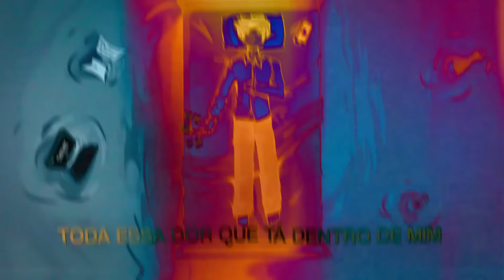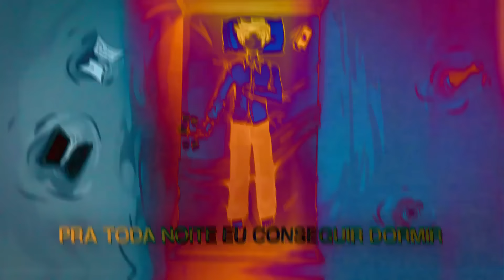Konza - Desabafo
Cantor/compositor: @eukonza
Video: @helissongomess
Ilustração: @_camally

Ansiedade anda me sufocando
Eu não consigo mais respirar
Volume no alto e no fone tocando

Aquele som da sad pra me acalmar

Noites refletindo eu acabo chorando
Mais um vez eu venho desabafar
Sono desregulado, psicológico abalado
Tô muito fraco pra continuar
Todos os dias eu penso em sumir daqui
Esse vazio parece não ter um fim

Mente cansada, eu tô exausto
Não faço mais nada, eu tô acabado
Passo a madrugada inteira acordado
Pensando em tudo que eu fiz de errado

Me machuca demais
Já não aguento mais
Ficar pensando sempre em desistir
Me diz como é que faz
Eu só queria ter paz
Pra toda noite eu conseguir dormir

Me machuca demais
Toda essa dor que tá dentro de mim
Pra tudo isso eu parar de sentir

Tô tentando me encontrar aqui nesse lugar
Sou uma peça que não consegue se encaixar
Chorei muitas vezes calado pra ninguém escutar
Quando perguntam se eu tô bem eu não sei o que falar

Qual é o meu valor nesse mundo aqui?
Alguém por favor, me responde aí
O que é o amor? Juro que eu não sei
Só descobri a dor nas vezes que eu tentei
Flores e amores
Decepções e dores
São tantos problemas
Que eu não sei lidar
Amargos e doces
São vários sabores
De um amor que não quero provar